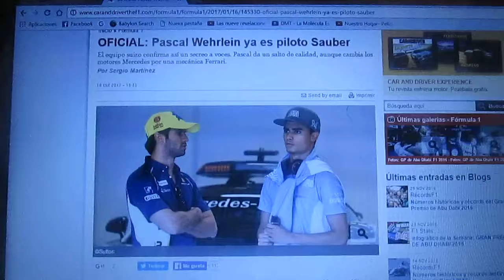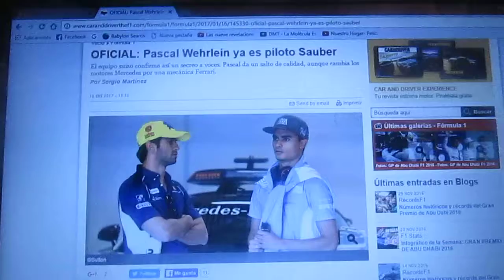Pascal Wehrlein se incorpora a Sauber para 2017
El alemán Pascal Wehrlein es ahora el nuevo piloto del equipo Sauber en sustitución de Felipe Nasr quien se retira por problemas de patrocinio y acompañará en este 2017 al sueco Marcus Ericsson